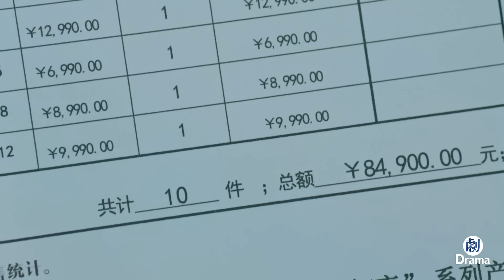實習生設計的鉆戒，剛上市就搶購一空，女員工一查竟然發現公司的大問題